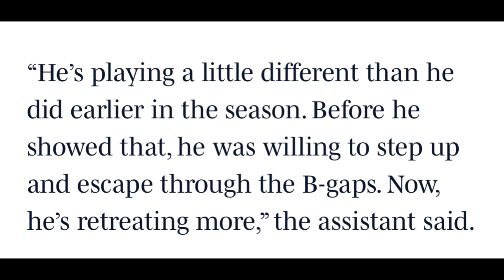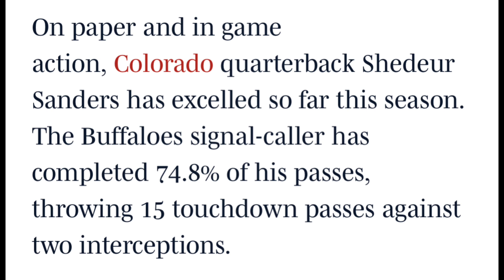🚨 Pac 12 Coach JUST Went In On Sheduer Sanders And His Stats ‼️👀